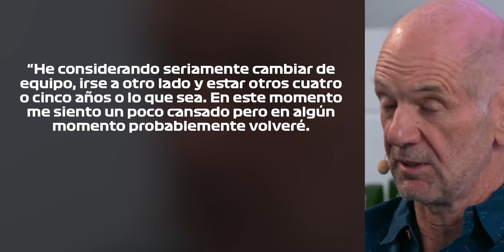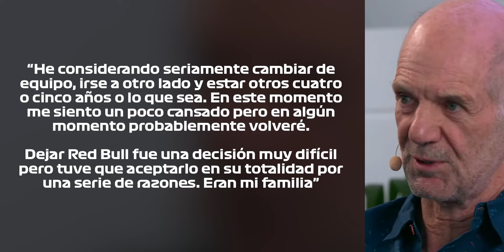MAS CERCA DEL ROJO!! 'probablemente PRONTO ESTARÉ en otro EQUIPO' puerta ABIERTA PÚBLICAMENTE